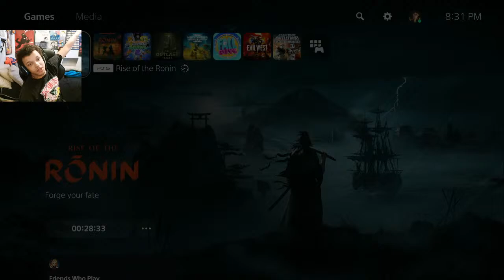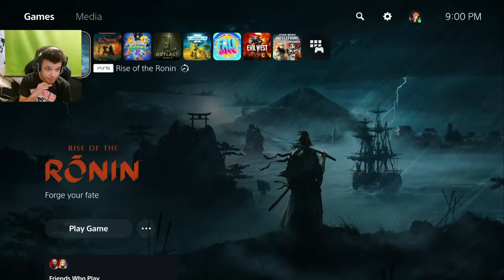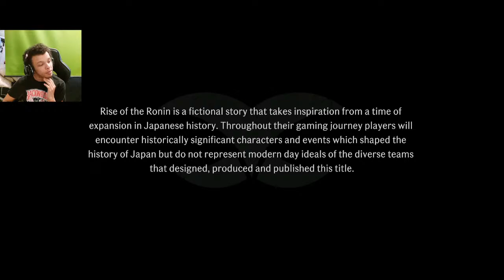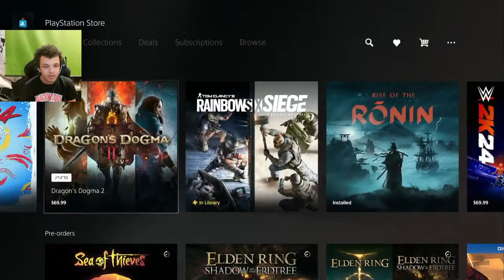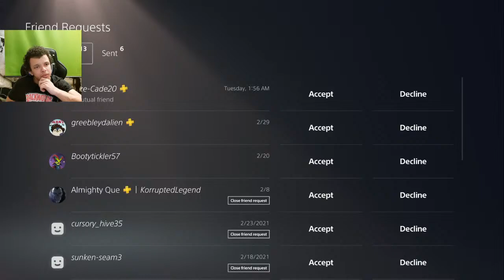Rise of The Ronin Playthrough Part 1 With KX_TheGhoul